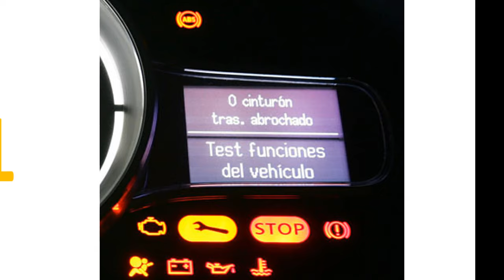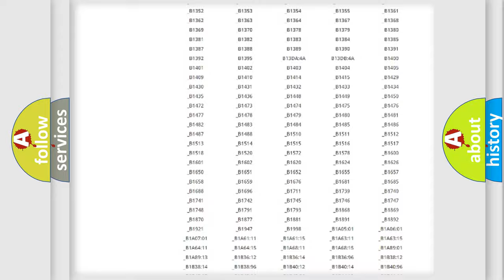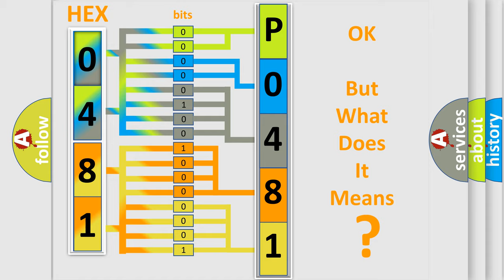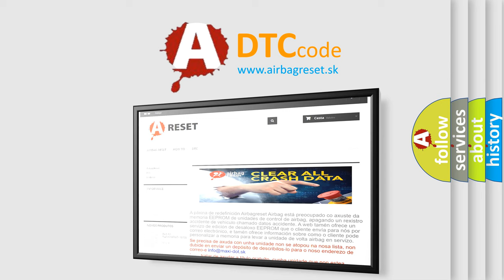DTC Volkswagen P0481 Short Explanation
Contents:
0:21 Basic DTC analysis according to OBD2 protocol standard.
1:48 Insight into programming
2:58 A diagnostically understandable description of the Diagnostic Trouble Code
3:05 Basic error definition

Make:
Volkswagen
Code:
P0481
Definition:
CAN (BCU) Data not Loaded
Description:
Malfunction of CAN communication.